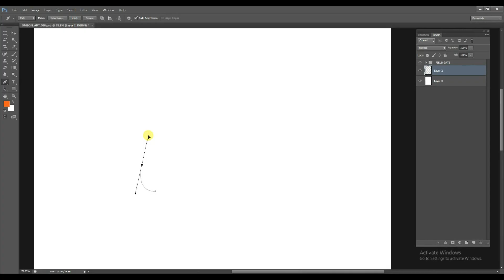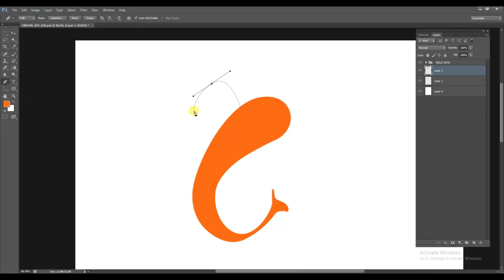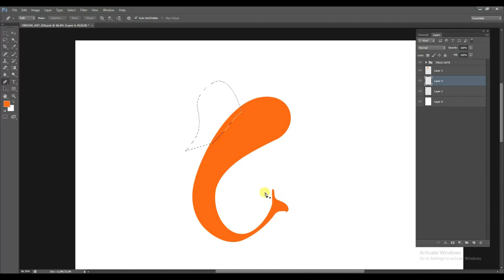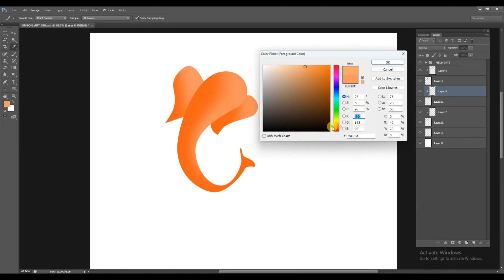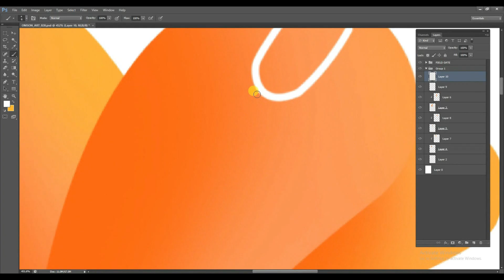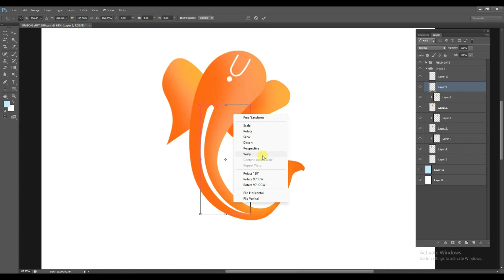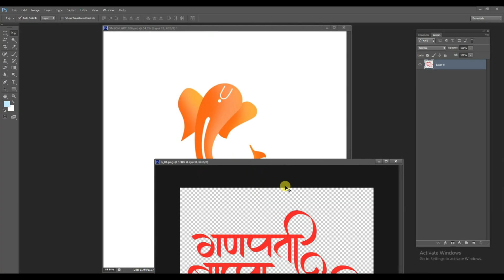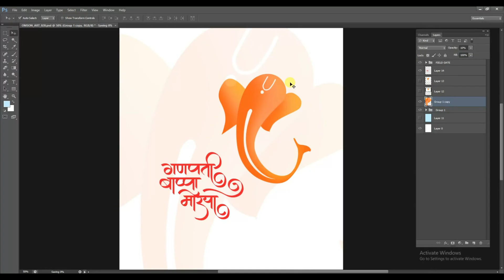Ganesh Logo Design in Photoshop | Golden Logo Design in Photoshop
Hope you would like my work. Enjoy the DIGITAL painting with music. photoshop tutorial
photoshop  2022
digital painting
digital drawing
digital painting in software
computer painting
digital painting online
digital art online
computer painting design
digitale art
Simple Digital Painting
Step By Step Digital Painting Tutorial Photoshop
Paint with OMSON ART
Photoshop Tutorial